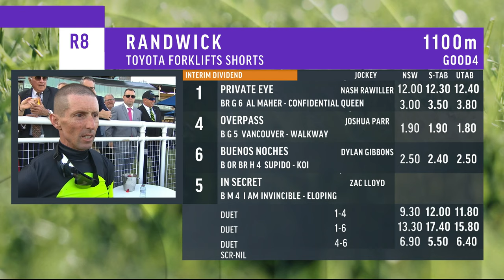Randwick winners | Private Eye | Nash Rawiller and Joe Pride